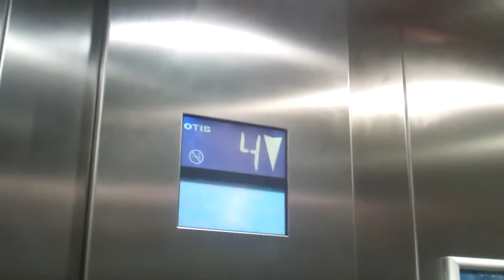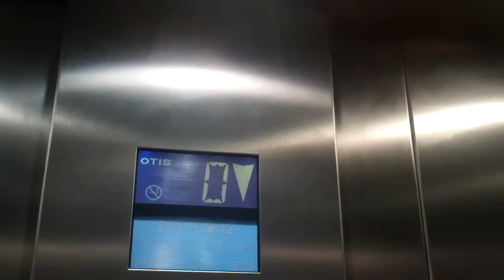Otis Gen2 Lift @ Park Inn Palace in Southend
Serial No: 78ND7145
Floors: 8 (0,1,2,3,4,5,6,7)
Capacity: 1000KGS or 13 Persons
Year Built: 2009
Doors: Double Speed Sliding Doors